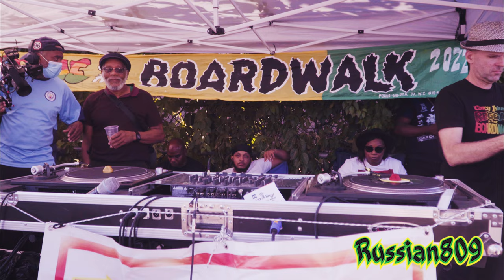Reggae On The Boardwalk-August 2022 | Queen Majesty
Founded in 2010 by WKCR DJ Carter Van Pelt, Coney Island Reggae On The Boardwalk has earned an international grassroots following as a showcase for reggae vinyl and soundsystem culture. The series is an anticipated part of summer culture in New York City, with two spin-off events Reggae Under The Bridge and Brawta In The Bronx.

The series has featured more than 80 selectors from New York and beyond, including King Jammy, Jack Scorpio, Downbeat The Ruler, Tipper Tone, Jah Life, LP International, Earth Ruler, and Federation Sound. Emcees and singers have included Luciano, Willi Williams, Al Campbell, Ranking Joe, Sister Carol, Mikey Jarrett, Screechy Dan, and Johnny Osbourne, among others.

Chanter, The Timeless Sound, has provided the soundsystem for the event since 2012.

The events, which are free to the public, are supported by donations from individuals and in part by the Greater New York Arts Development Fund of the New York City Department of Cultural Affairs, administered by the Brooklyn Arts Council.